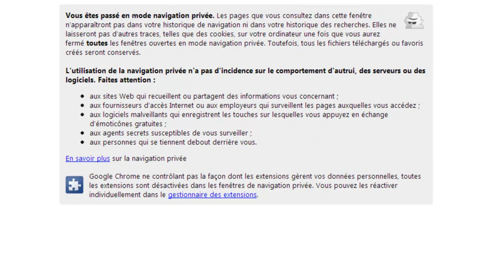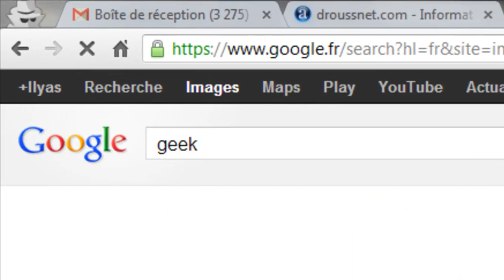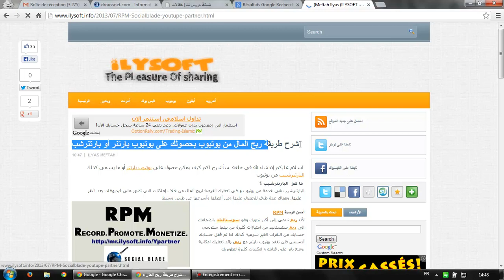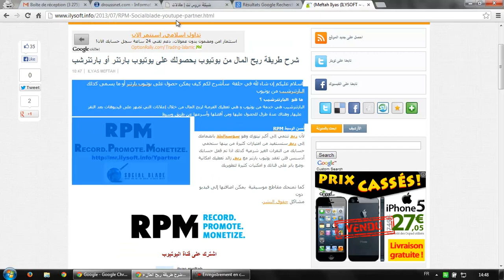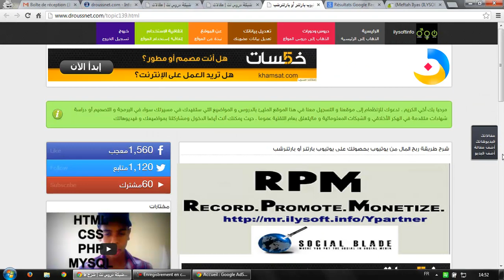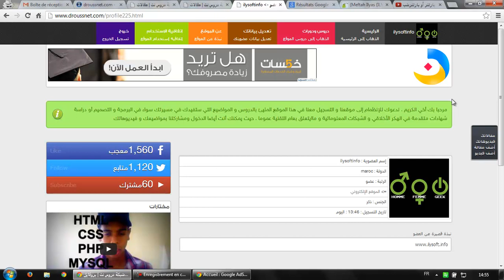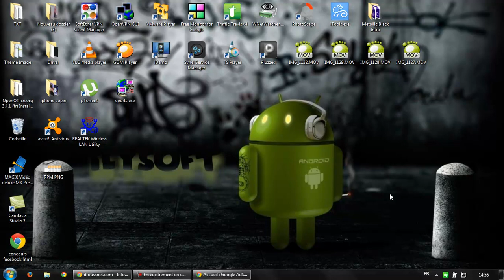موقع يمكنك من ربح المال عن طريق مقالاتك و فيديوهاتك في مجال المعلوميات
السلام عليكم مشاهدينا الكرام وأهلاً ومرحباً بكم في هذه الحلقة الجديدة من تقديم إلياس مفتاح
إن شاء الله اليوم سأقدم لكم موقع عربي لقا نجاحا كبيرا في فترة قصيرة جدا، الموقع هو